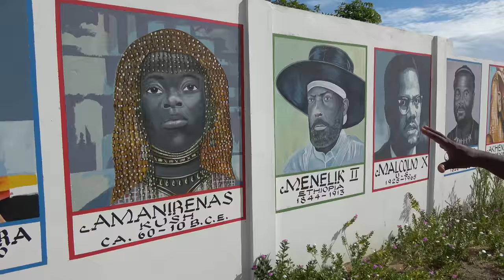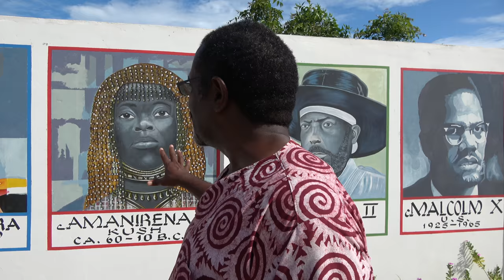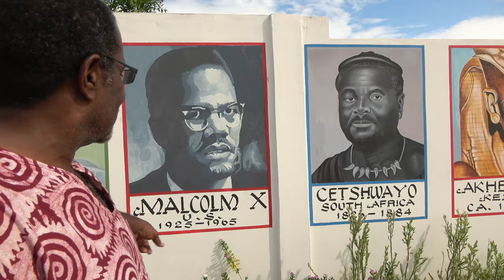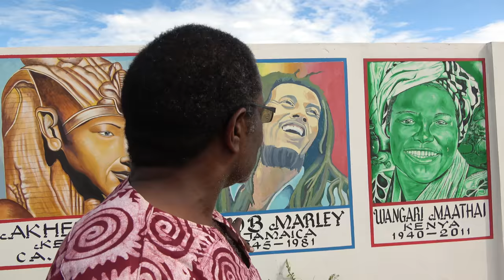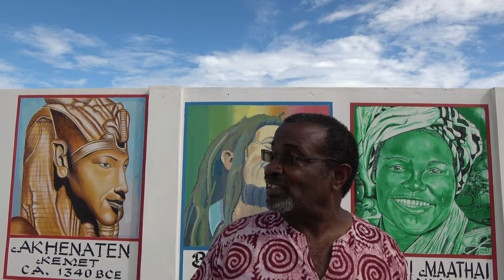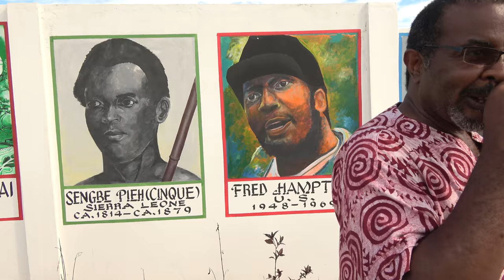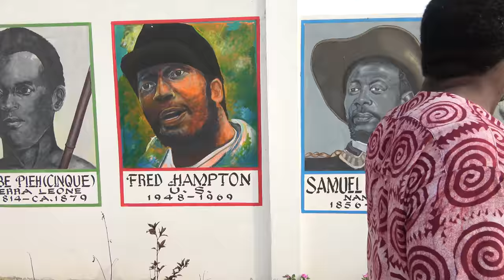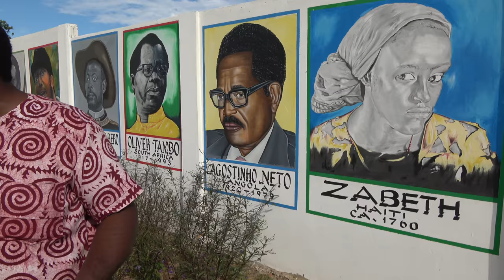African Ancestral Wall Pt 7-11 in Ningo-Prampram, Ghana - May 2018 Journey of a Lifetime